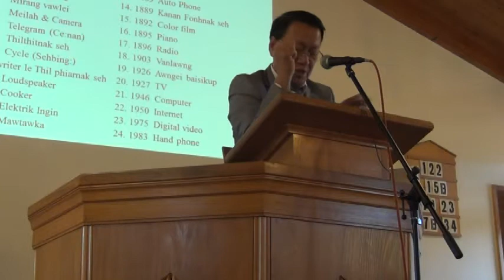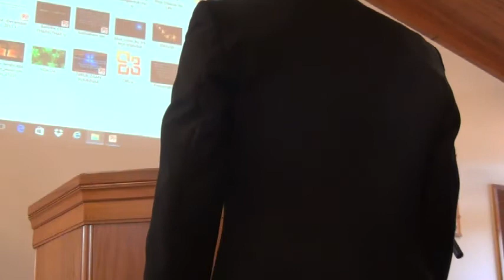CLIFFORD VAN THANG @ MLFC, MY TESTIMONY & HEALING PRAYER 10M